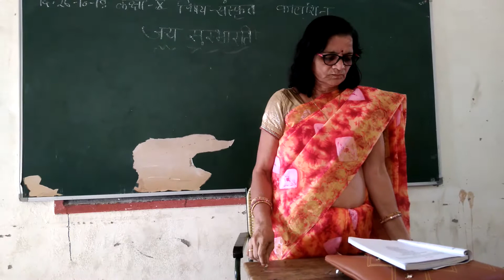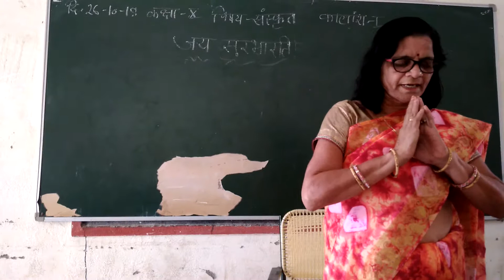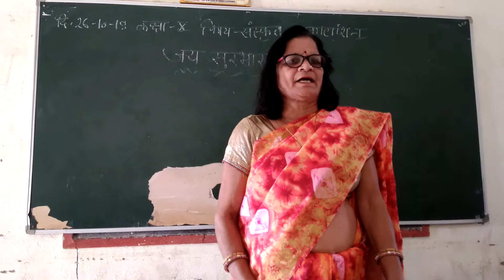Jay Sur bharti class 10